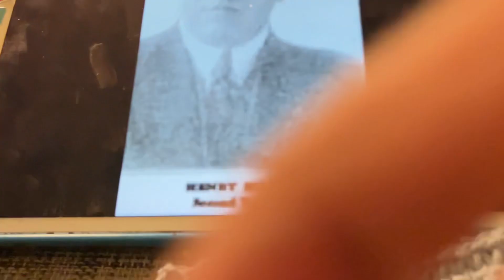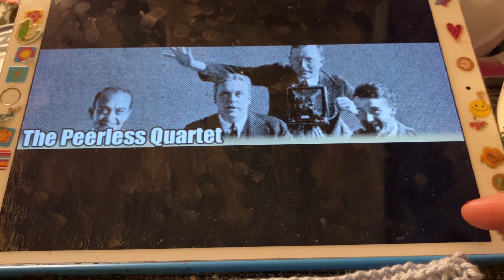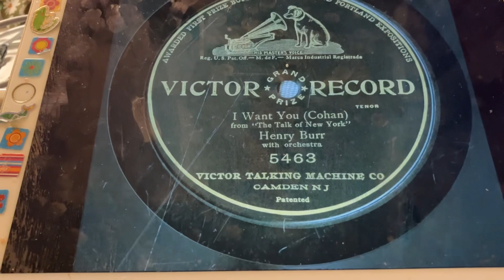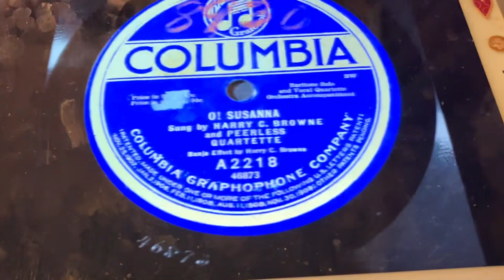Everybody loves a chicken Peerless Quartet 1913